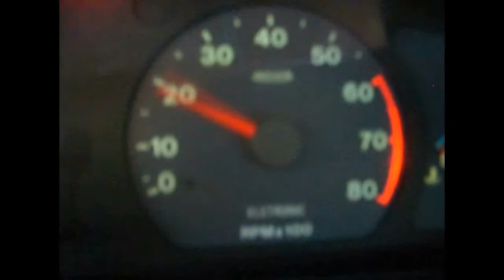VEDA 24 - Dicas Direção e Pilotagem (Carro/Moto) - Bate papo - 25/07/2017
Fala galera, Trazer pra vocês mais um VEDA, dessa vez o VEDA24 traz umas dicas de pilotagem e direcao. Alguns truques e macetes que devemos usar atras do volante ou guidon da moto. São Dicas rápidas e simples , mas acho que essas coisas simples são básicas para se adquirir tecnica em coisas maiores.

Abraços!!!

BoxOnline.blog.br